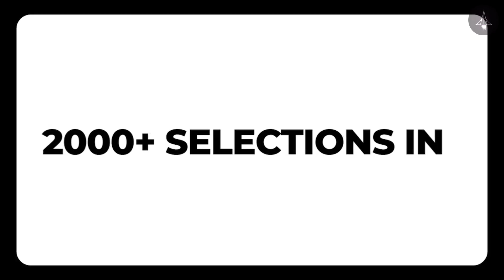IISER Bhopal- BS Economics 🔥 IISER Aptitude Test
IAT & NEST 2026 Best Course:
📘 HOMI Course for 2026 for class 11th:

Links to Books:
1. Mastering Combo- Class 11th and 12th-
2. Mastering Combo- Class 12th Set-
3. Mastering Combo-  Class 11th Set-

Why Choose SciAstra?
SciAstra is a team of scientists and research scholars from IISc, Oxford, Harvard, Cambridge, and so on. Our vision is to promote your critical thinking and scientific temperament.
We are the largest research community in India. Since 2021, we have guided over 20,000 students, resulting in more than 2,000 top-ranked selections with AIR 1, 3, 4, 5, 6 and 7 in IISc Bengaluru, IISERs, NISER, IACS, and so on. Our vision is to help students achieve their dream career in science.

About Our Programmes:

🎓 IISc (Indian Institute of Science, Bangalore)
Offers a four-year Bachelor of Science (Research) programme for students who have completed their 12th standard board examination.

🎓 IISERs (Indian Institutes of Science Education and Research)
Indian Institutes of Science Education and Research (IISERs) are a group of premier institutes in India that focus on undergraduate and graduate education and research in the natural and mathematical sciences. These institutes are funded by the Ministry of Education, Government of India, and they offer a five-year integrated master's programme in basic sciences and PhD programmes. The IISERs follow a holistic and interdisciplinary approach to education and research and aim to promote excellence in basic science and research in India.

🎓 IIT Madras
The BS programme in Medical Sciences & Engineering is an innovative interdisciplinary programme that bridges the fields of medicine and engineering. The course structure includes an internship in a hospital, allowing students to apply theoretical knowledge in a practical setting. Courses in the programme are taught by both medical and engineering faculty, providing a strong research foundation for students.

The physiology courses offered in the programme cover topics such as:
1. Anatomy and Physiology of Organs
2. Mathematical Modeling of Organ Systems
3. Pathology of Organ Systems and their Interactions
4. Diagnostics/Measurement Systems and Treatment Protocols

🎓 NISER Bhubaneswar (National Institute of Science Education and Research)
The National Institute of Science Education and Research (NISER) Bhubaneswar is a public research institution located in Bhubaneswar, Odisha, India. Established in 2007 by the Department of Atomic Energy, Government of India. NISER Bhubaneswar conducts research in biology, chemistry, physics, and mathematics.
It offers undergraduate and postgraduate degree programs in these subjects and is known for its high-quality research and education in the natural sciences. The faculty and students are actively engaged in various research projects and collaborations. Recognized as an institute of national importance, NISER Bhubaneswar is funded by the Government of India.

🎓 CEBS Mumbai (Centre for Excellence in Basic Sciences)
CEBS Mumbai stands for the Centre for Excellence in Basic Sciences, located in Mumbai, India. It is an autonomous institute offering undergraduate and postgraduate programs in basic sciences.

📚 Check out the best courses for IISc, IISER, NISER, ISI, CMI, CEBS